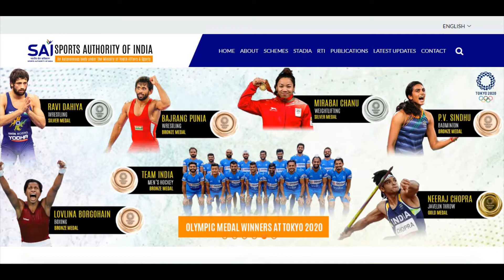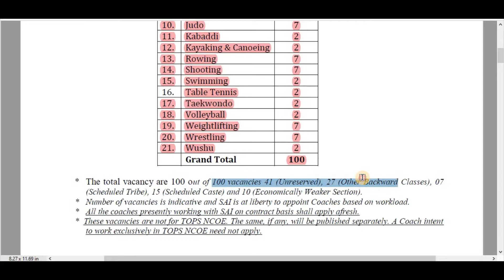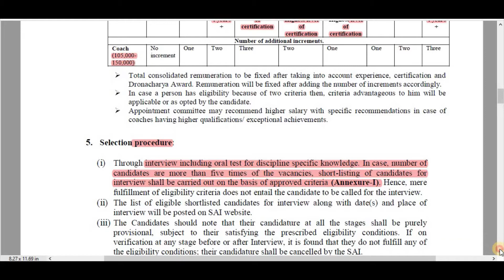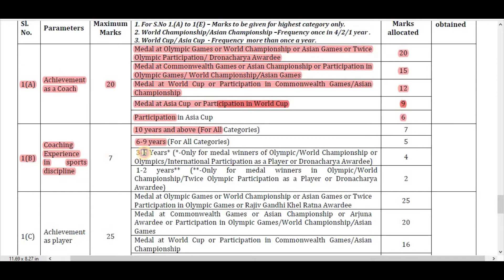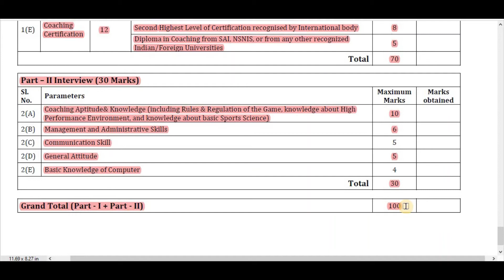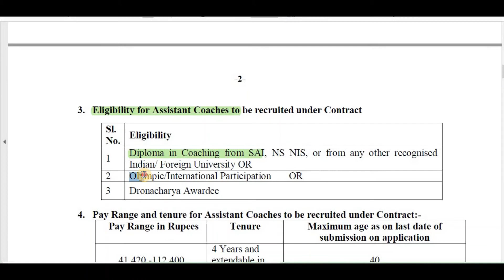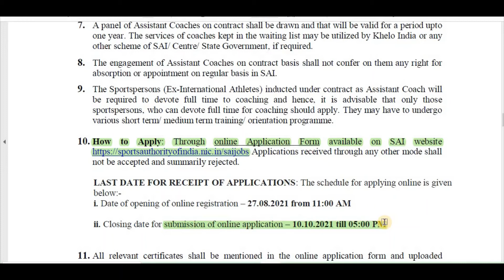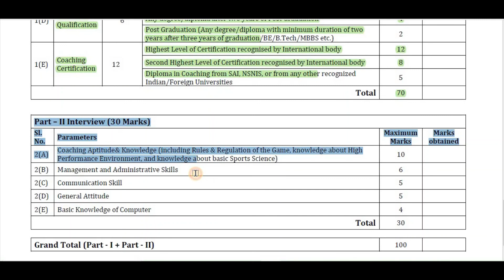JOBS | SAI | COACHES | ASSISTANT COACHES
In this video, I sharing with you various jobs of coaches and assistant coaches in various discipline at Sports Authority of India.